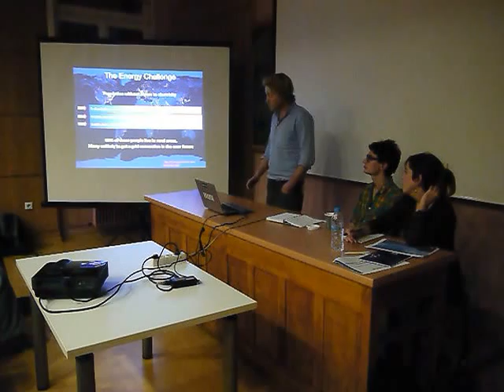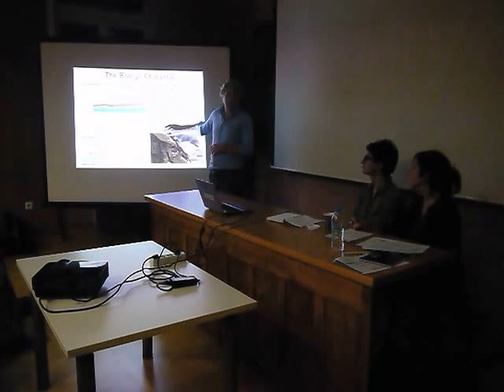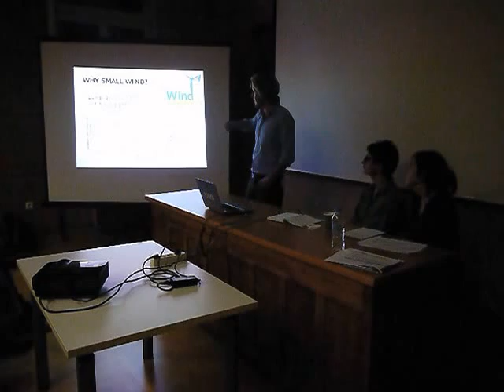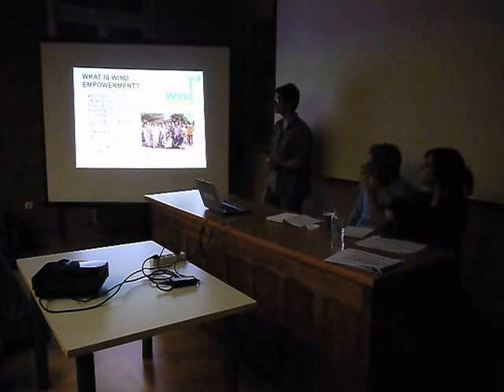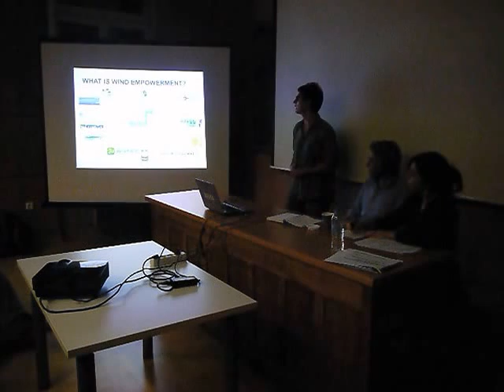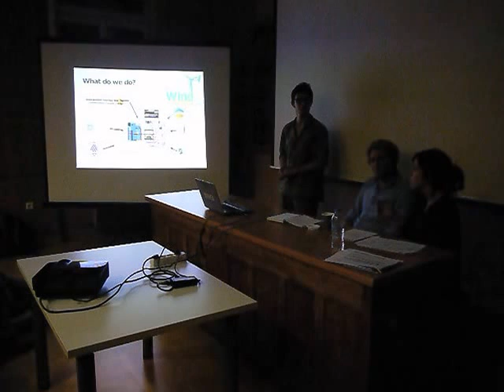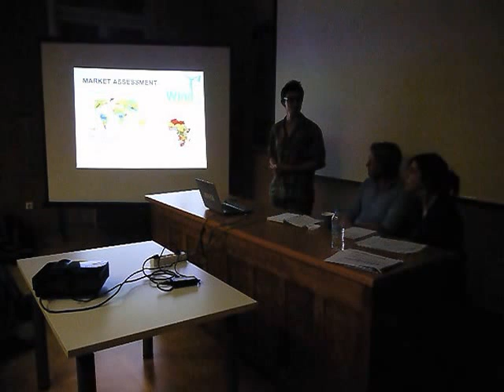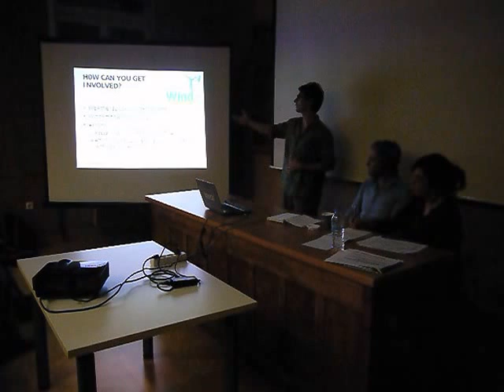WEAthens2014: Intro to Wind Empowerment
Aran Eales and Jon Sumanik-Leary introduce Wind Empowerment at the public session on the Thursday evening of the WEAthens2014 conference.